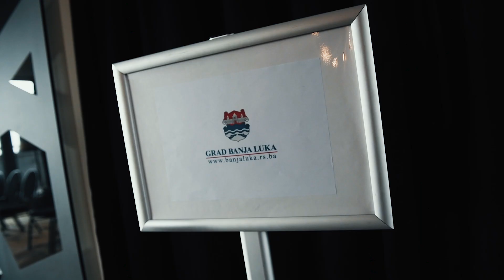Dočekajte Novu godinu u Banjoj Luci!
Veliki koncerti na Trgu Krajine:
✔️30. decembar: Marija Šerifović
✔️31.decembar: Jelena Tomašević i Crvena jabuka
✔️1. januar: Aleksandra Prijović.